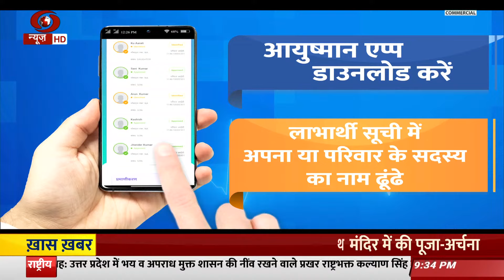Do Took: भ्रष्टाचार की जांच, किस किस पर आंच ?